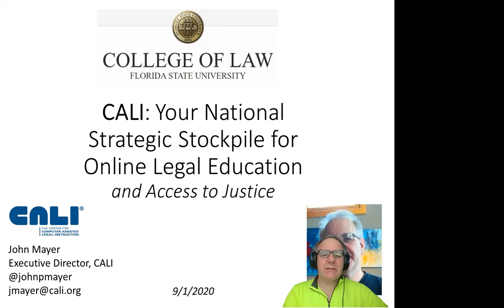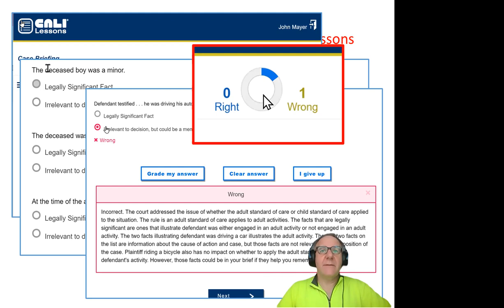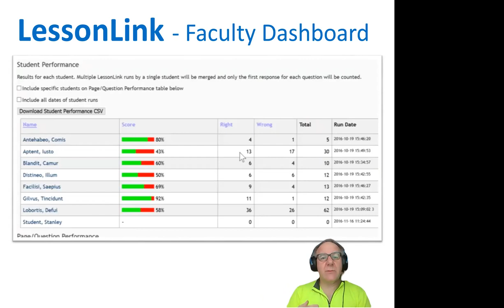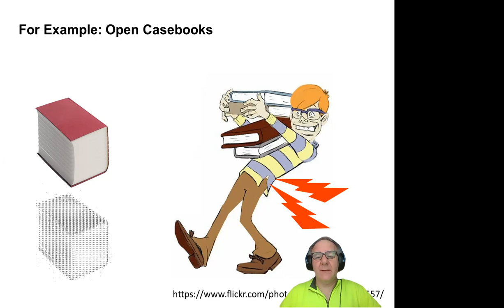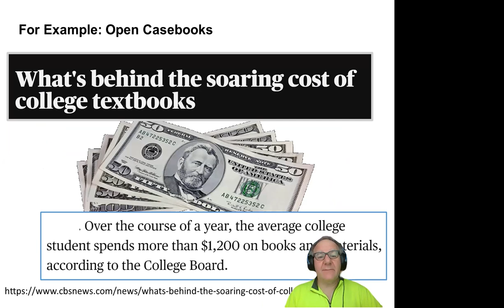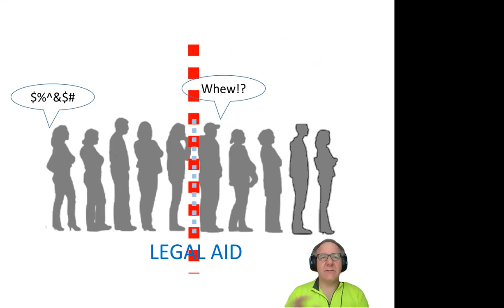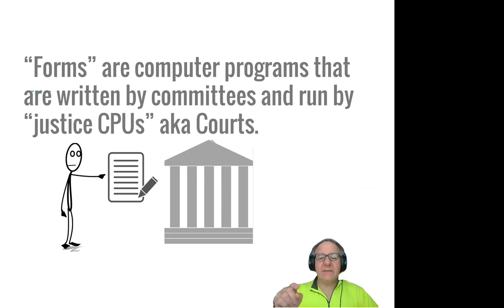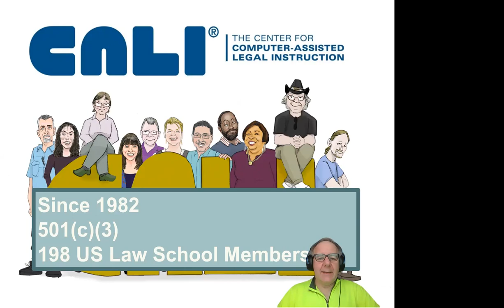CALI: Your National Strategic Stockpile of Legal Education and Access to Justice - FSU Law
Presentation by John Mayer, Executive Director of CALI / Center for Computer-Assisted Legal Instruction (cali.org) for Florida State University College of Law.